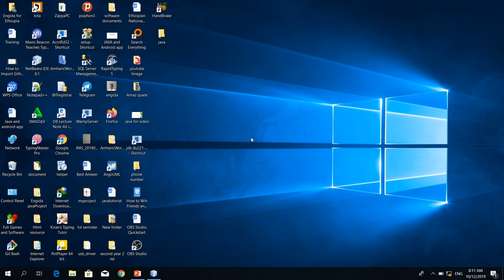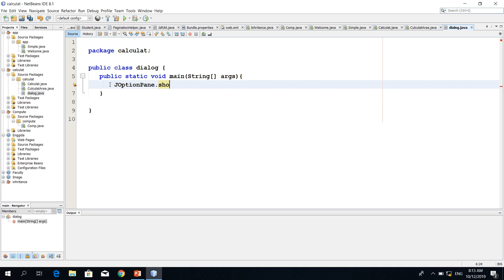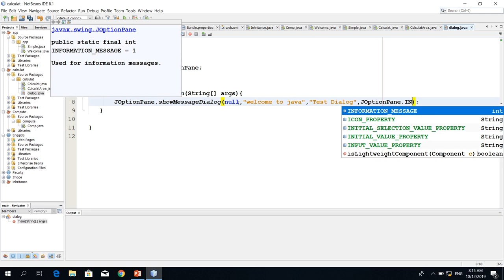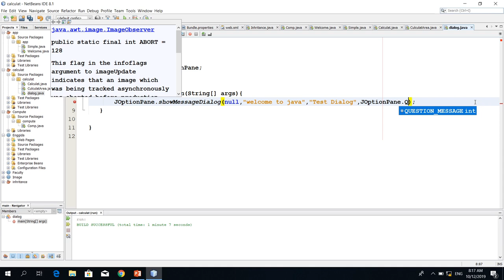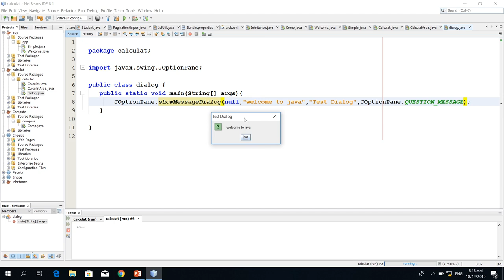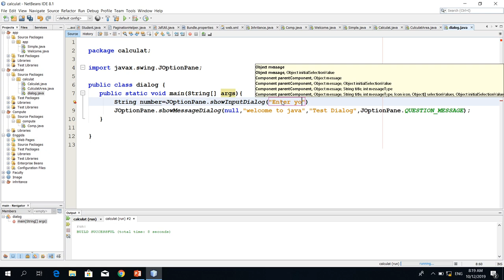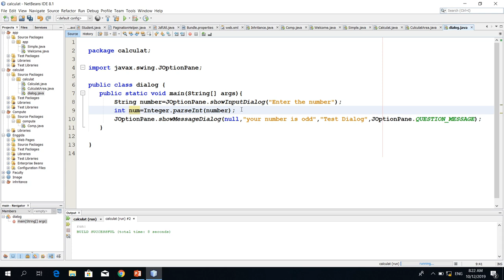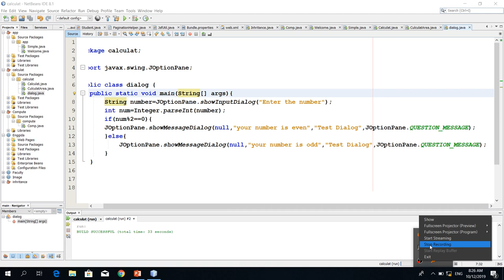simple java Dialog Box program for beginner in amharic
java Dialog Box program
birhanu show